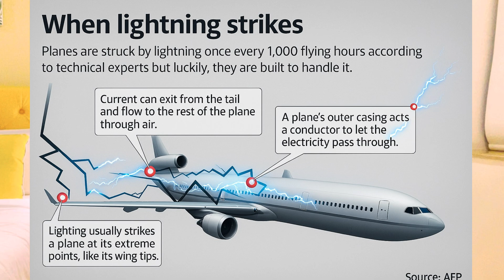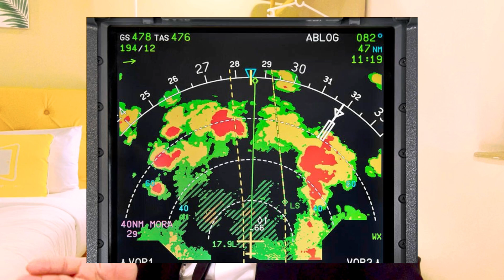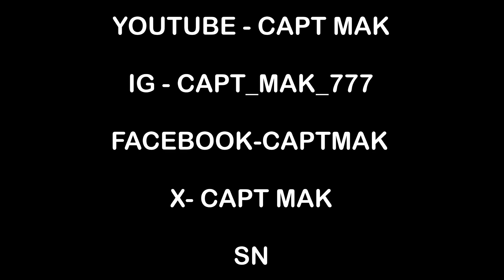Surviving the Sky’s Most Powerful Force-Can a Bolt Break a Boeing?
Ever wondered what happens when a lightning bolt hits a commercial jet at 35,000 feet? In this video, I break down the science behind lightning strikes on airplanes — how often they occur, what happens during a strike, how aircraft are built to withstand it, and what pilots do in such situations. Using hyper-realistic visuals and simple language, I’ll walk you through the electrical journey from wingtip to tail.

✈️ Whether you're an aviation enthusiast or just curious about how jets stay safe in storms, this video will leave you electrified with knowledge ⚡